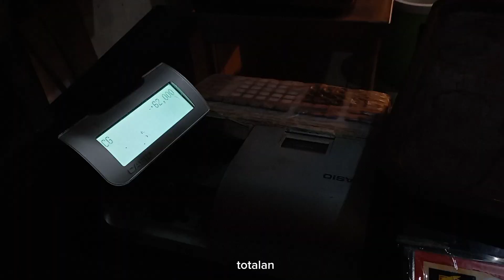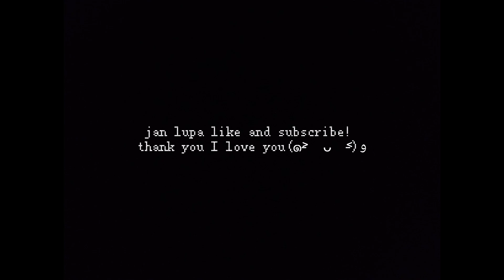have dinner | hangout | buy perfume | go to the clothes shop✨👕🌌